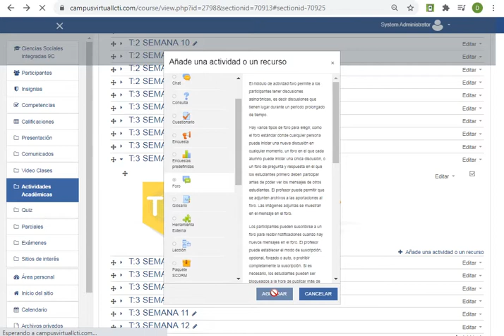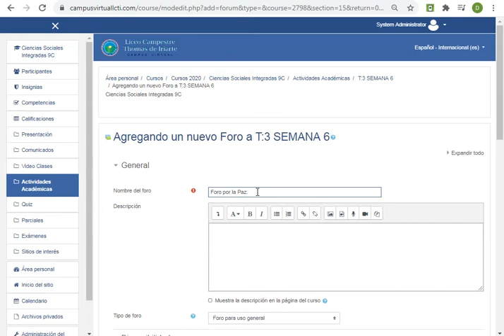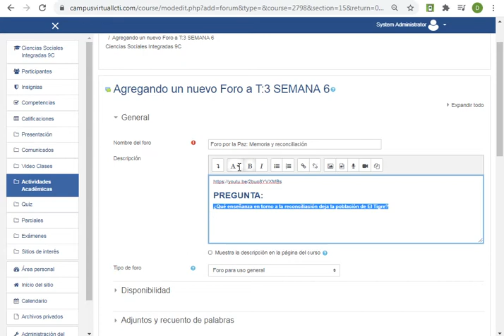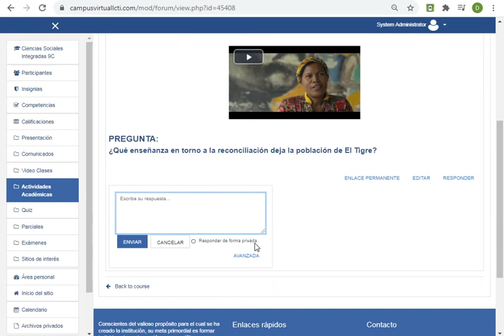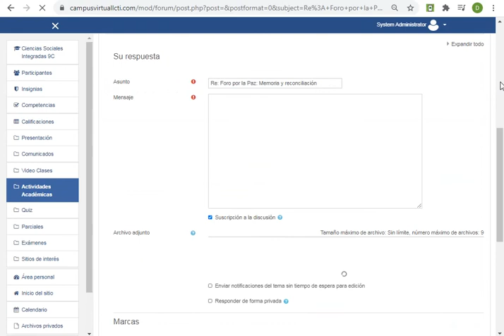Crear Foro LCTI CAMPUS VIRTUAL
Crear Foro LICEO CAMPESTRE THOMAS DE IRIARTE  CAMPUS VIRTUAL